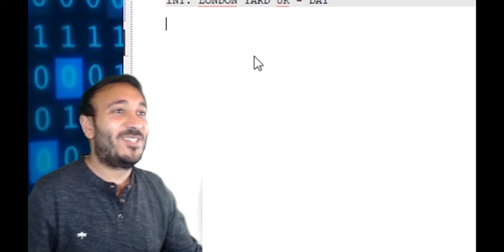LOUIS THEROUX IN AMERICA